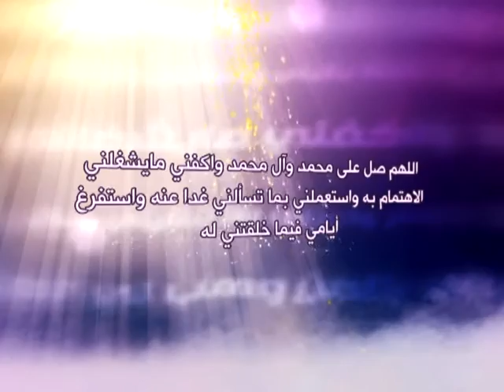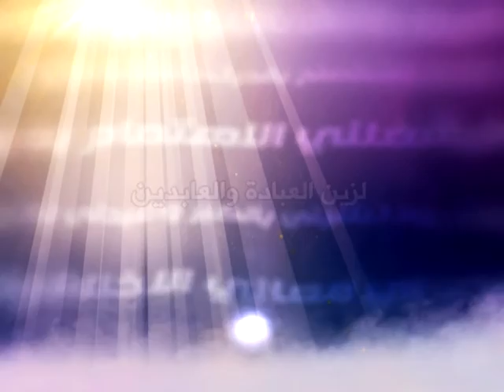22 - حلية الصالحين - استقلال الخير واستكثار الشرّ - آية الله العظمى السيد صادق الشيرازي دام ظله